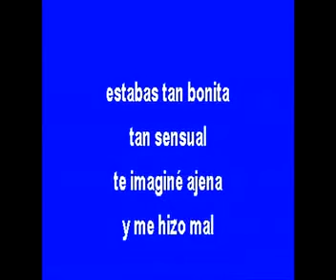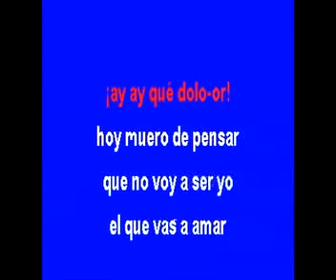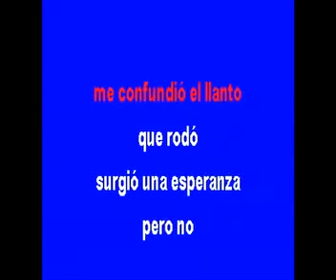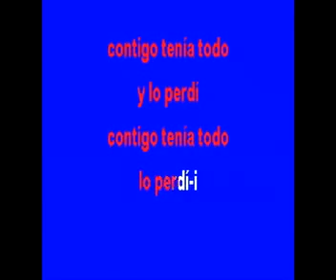KARAOKE ESTOS CELOS JEAN SEBASTIAN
KARAOKE para cantar